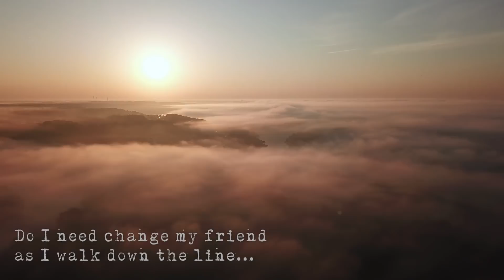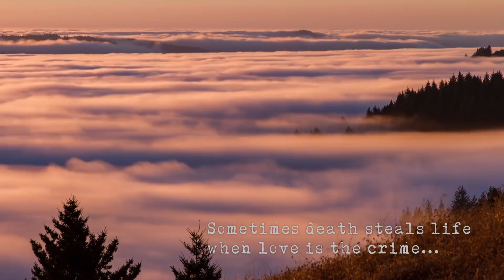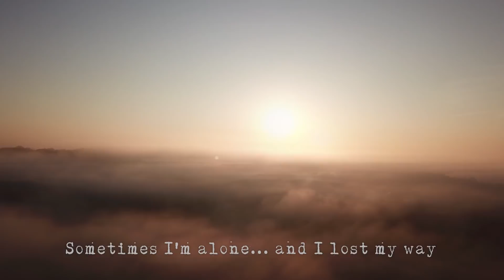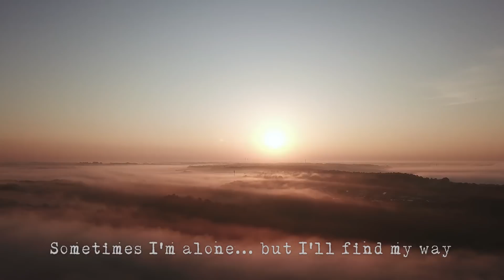Linden Ivey - St Margarets Bay (Official Music Video)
St. Margarets Bay - By Linden Ivey
From the album - The Invermere Fog

Come now, walk out the door…   down this storied road
He said it’s just a life I lead, a life I know.
Do I need change my friend, for ghosts walks slow
he says open your mind…
to the voices in the fog, the whispers the lies
But do I need change my friend as I walk down the line…
Sometimes death steals life when love is the crime…
I’ll call it a home…..  home for today
Sometimes I’m alone… and lost my way…… on St Margaret’s Bay…
He said you’ve lost your way…   you need to listen to the spirits and the voices of change…
Then you write a poetic song in a poetic place…
Cause sometimes death comes fast like tides take faith…
He said his goodbyes to me then walked away…
Into the fog he fades, the ghost of the bay

The purpose of this video is for the viewer to sit back, contemplate, educate and THINK.